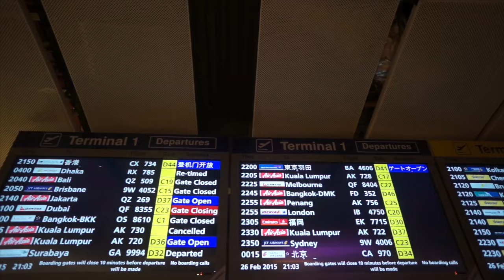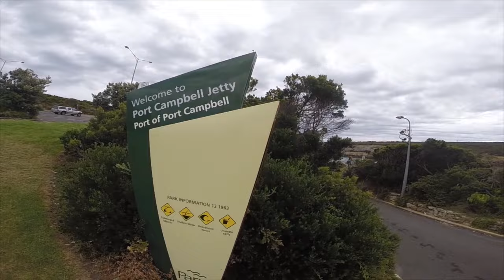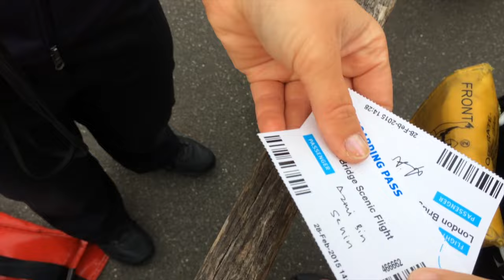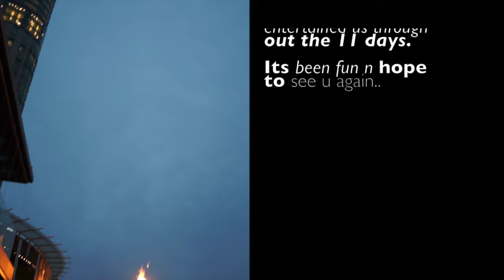Melbourne Trip 2015